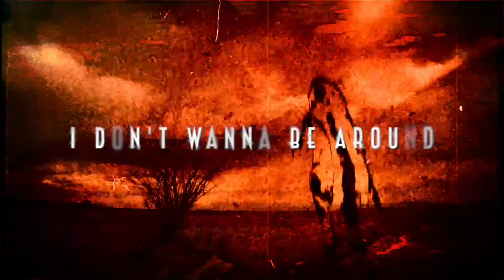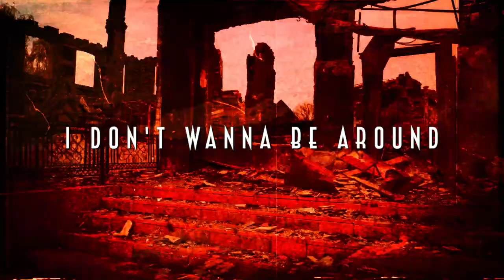LIVING WRECKAGE - The End Of The Line (Official Video)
LIVING WRECKAGE – a new powerhouse of metal musicians comprised of vocalist Jeff Gard (Death Ray Vision), guitarists Jon Donais (Anthrax, Shadows Fall) and Matt LeBreton (Downpour), bassist Matt Bachand (Shadows Fall, Act of Defiance) and drummer Jon Morency (Let Us Prey) – have unleashed a new lyric video “The End of the Line,” another strong track from the new group’s recently released full-length self-titled album.

“I’m kinda making an indirect statement that if individual people or us as a society want to move forward, we can’t be pointing the finger or bullshitting ourselves,” explains singer Jeff Gard regarding the lyrical content of the track.

LIVING WRECKAGE’s debut was released worldwide by M-Theory Audio on CD, limited-edition (400 copies) on sea-green colored vinyl and digital. Produced and engineered by Shane Frisby (Revocation, Unearth, The Ghost Inside), and mixed by Pete Rutcho (Falling in Reverse, Danny Elfman).